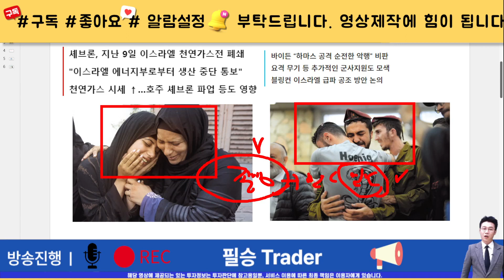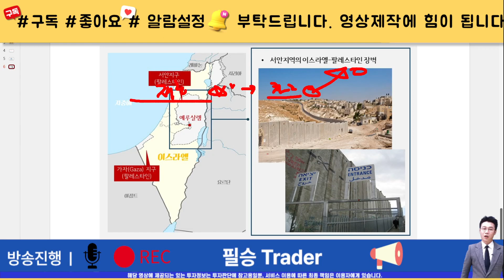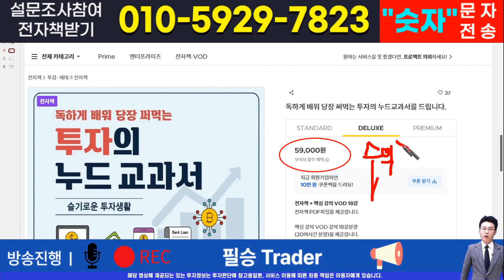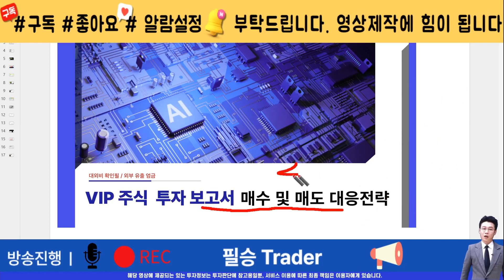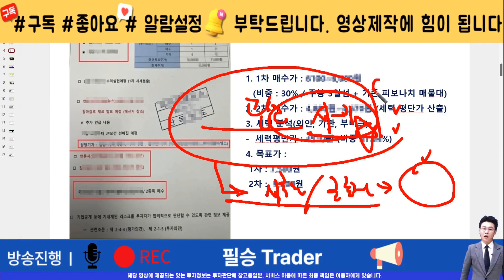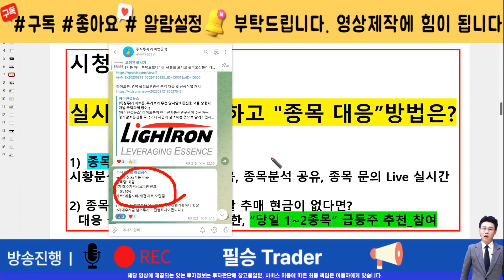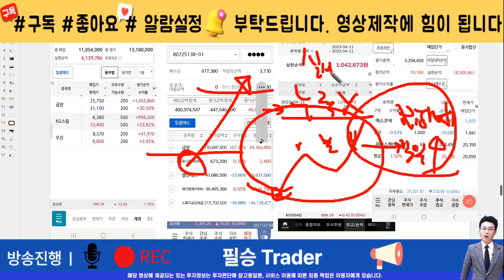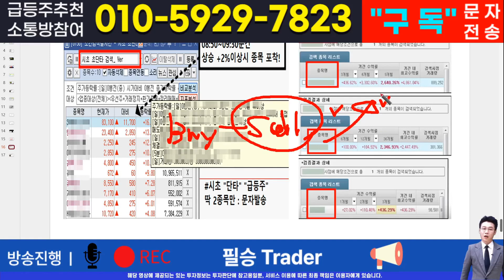[주식]스페코 - 핵심 대응전략과 차후 모멘텀! 영상 반드시 확인하면 수익냅니다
실시간 구독자소통 카톡방 투자정보 텔레그램